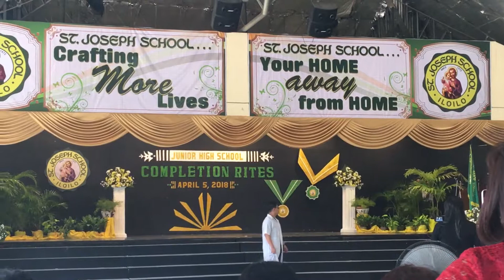Whoa 😲 Hi 👋 Best Friend Mikee good guy 😍✊🏼💪😉